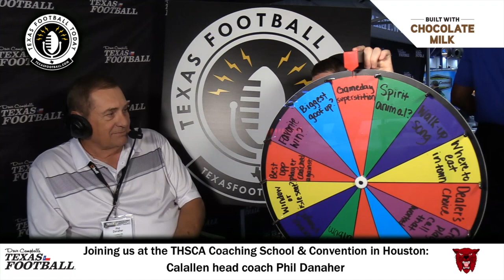Calallen head coach Phil Danaher talks about his 2019 Wildcats, preseason predictions & his one game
We caught up with Coach Danaher at the 87th Annual THSCA Coaching School & Convention in Houston, just a few weeks before the 2019 season kicks off.